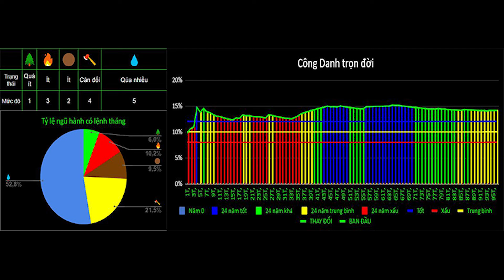Nha Truc Le